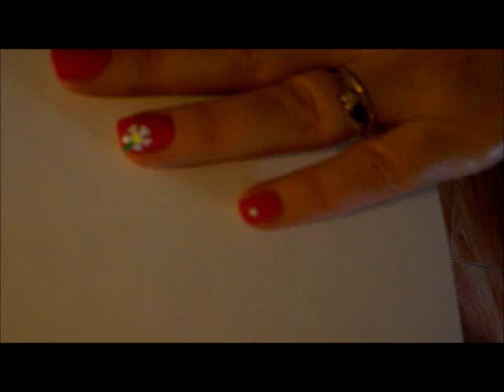Unhas super fáceis/Petalas coração - Lil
estas unhas são muito simples e ficam bonitas, apenas tentem fazer os corações mais perfeitos que eu, fiz um pouco a pressa confesso mas mesmo assim ficaram lindas .
Obrigada e se tentarem digam :)